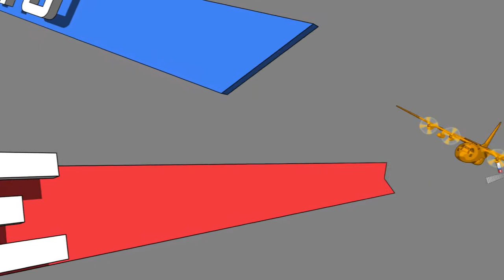Far East JROTC Drill Competition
Schools from all over the Pacific gathered to show the hard work and dedication they have been putting in all year. Airman First Class Madison Champine reports from Yokota High School where the JROTC teams are demonstrating discipline in step.